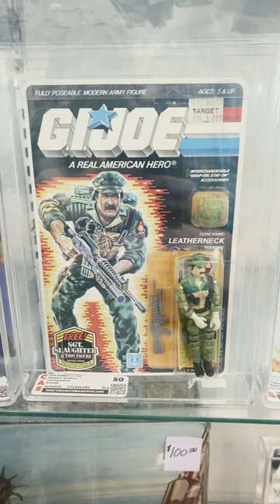GI Joe Collectibles